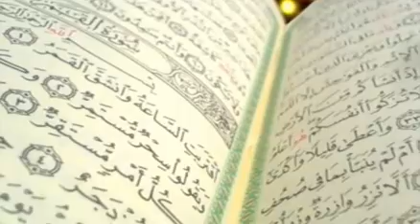Dieu est-il en colère contre l'humanité (06-03-2020) - Imam Ousmane Seydou Samaké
Sermon du vendredi 06 Mars 2020 de l’Imam Ousmane Seydou SAMAKE de la mosquée Al Madina Al Mounawara  de Magnambougou (Bamako – Mali).